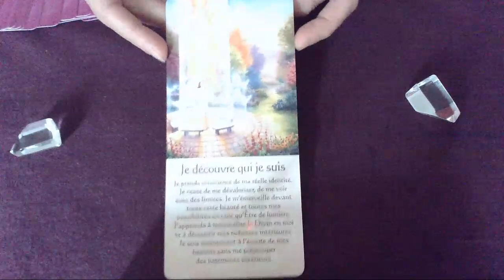Message du jour - 2 Juin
Bon visionnage !